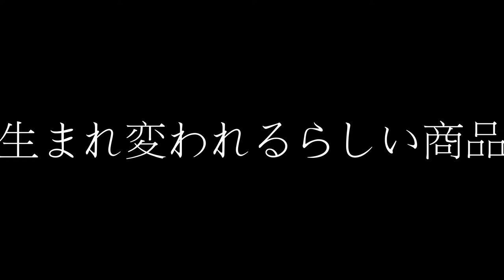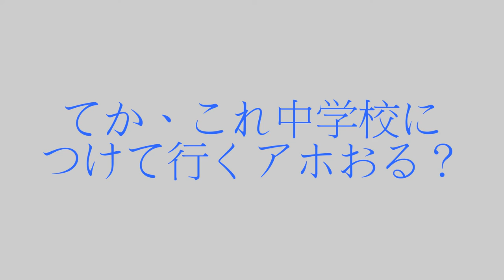生まれ変われる！？ワックス[ウーノ]買ってみた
非常にイイ感じ